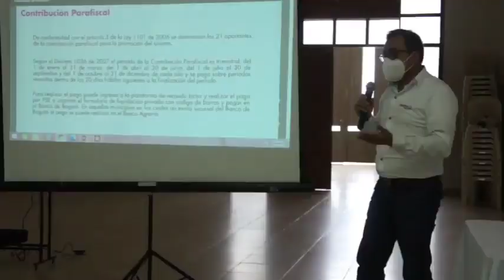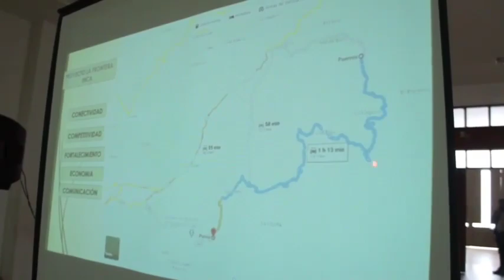ProyectoDelmpacto subregional fortalecerá la cadena productiva del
El Director Regional para Cauca, Nariño y Putumayo del Fondo Nacional del Turismo, Fontur, Mauricio Narváez Montero, visitó el municipio de Córdoba con el fin de revisar los proyectos Turisticos de desarrollo que fortalecerán esta subregion que integra los municipios de Potosí, Córdoba y Puerres.

Una productiva reunión en la que participaron los alcaldes de Potosí, Lucio Chamorro, de Córdoba, Leandro Jaramillo y el alcalde de Puerres, Albeiro Ortiz Quiroz en la que se presentaron las prioridades del sector turístico como complemento al proyecto que ya está en camino y que será cofinanciado por la GobernaciónDeNariño, denominado Corredor Vial de la FronteraInca, proyecto que mejorará la via que une los municipios de Potosí, Córdoba y Puerres.